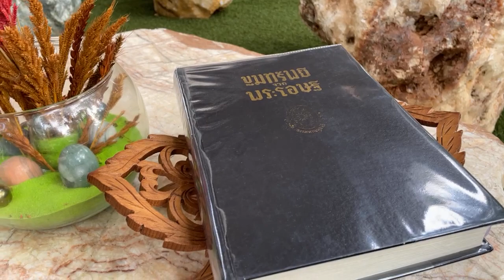ผลและประโยชน์อันถูกต้อง